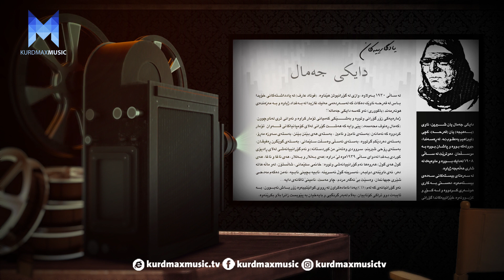La Yadmanda - Alqay 10 – Dayki Jamal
پرۆگرامی لە یادماندا ئەڵقەی ١٠

ژیاننامەی هونەرمەند (دایکی جەمال)